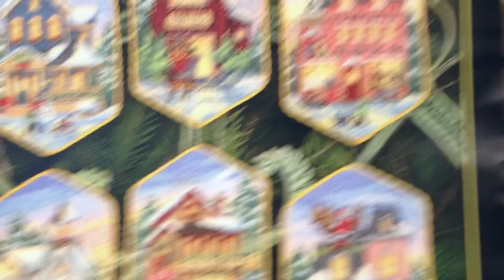Вышивка крестом. Dimensions - Christmas Village Ornaments. Вышита третья игрушка.